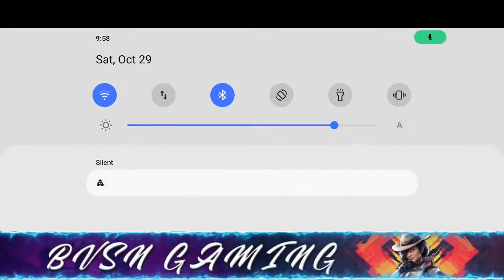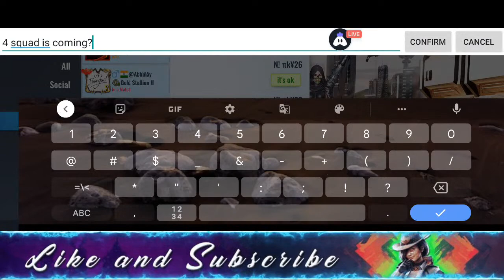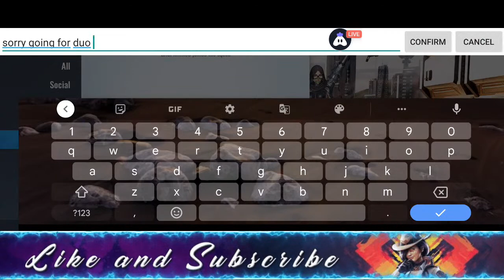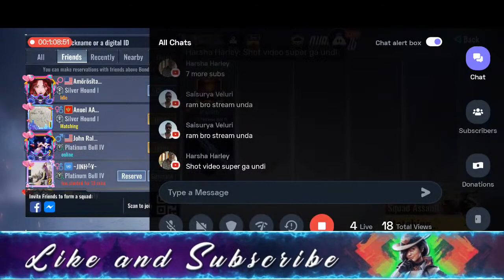BVSN Gaming Is Live II Halloween Season II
Stream Setup Specifications :-
Mobile Device : IQOO Mobile
Laptop             :  HP Laptop
Processor       : AMD A8-7410 APU With Radeon R5 Graphics
Ram                 : 4 GB